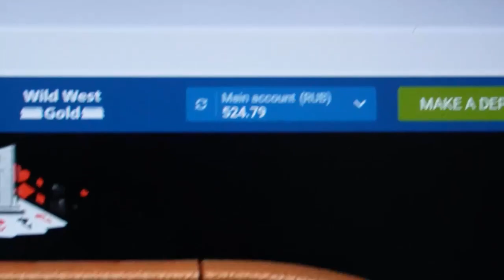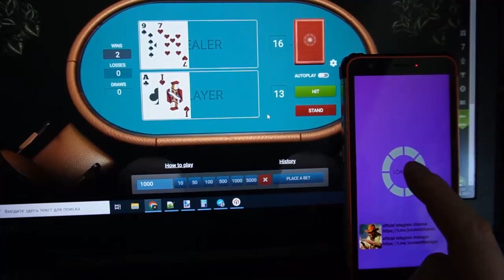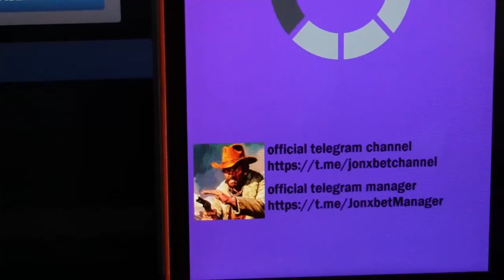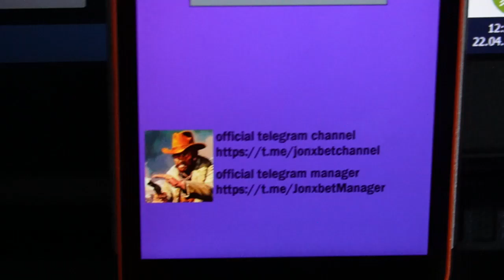Making money again with the help haka black jack on internet site 1xBET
By use script-helper for black jack all is capable exactly the same. . For the next my Channel ' s script-helper for black jack and other bot-assistant. 1xBET pleads with our community stop. This script operates for Windows and Mobile Phone and constantly updated. Script-helper for black jack brings a win in 1000 out of 1000 attempts.

our telegram linck